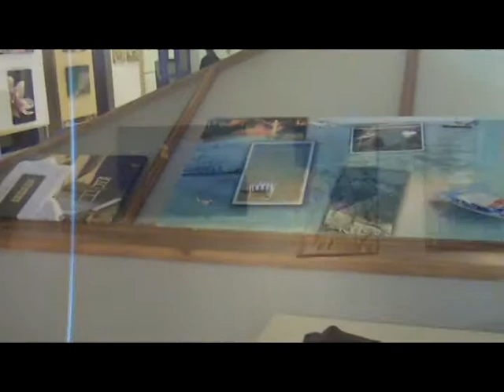Χρώμα καί Φως